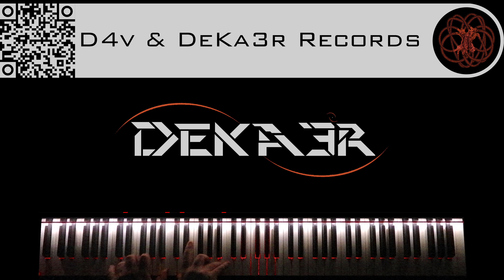🔴 IRL - ESTUDIOS PROFUNDOS DE PIANO - FA# MENOR ARMÓNICO - ESCALAS DOBLES EN SEXTAS - 585